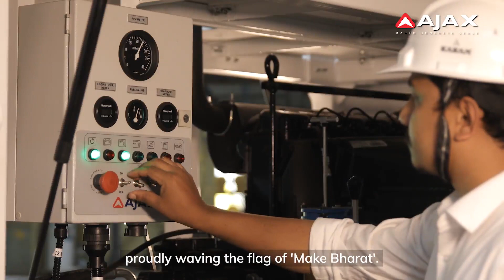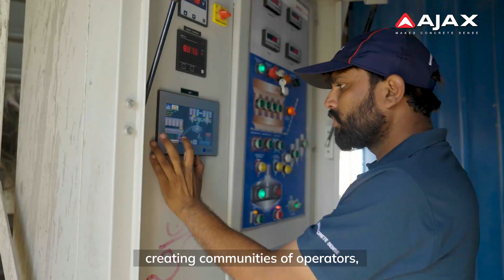AJAX MEGACON 2023 | AJAX Engineering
Imagine a house built with 3D printing! Now imagine the mega builders and innovators behind this and many other industry firsts. Meet them all at MEGACON 2023, where AJAX Engineering, a proud emblem of Indian innovation, unfolds its technological prowess. As a stalwart in the construction industry, AJAX is steering the path towards a sustainable future. With leaders like our Chairman, Mr. Vijay K, at the helm, we can witness the visionary roadmap that will propel AJAX into the future.

MEGACON is not just an expo; it's a community-building endeavor. At AJAX, we take pride and responsibility in contributing to the nation's building process. Our commitment goes beyond structures; we focus on creating a holistic customer experience, making AJAX a true 360-degree solutions company.

Visit AJAX MEGACON to witness live 3D printing and experience the essence of innovation, sustainability, and community on the 14th & 15th of December.

📍AJAX Engineering Pvt. Ltd.
Plot No.149, 150 & 151, Obadenahalli
Industrial Area, 3rd Phase Kasaba Hobli,
Doddaballapur, Taluk-561 203